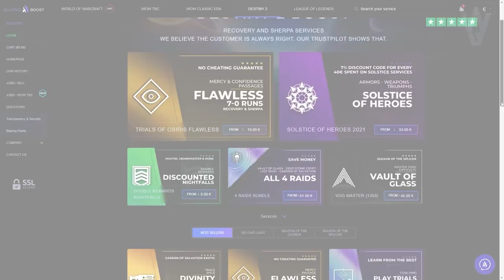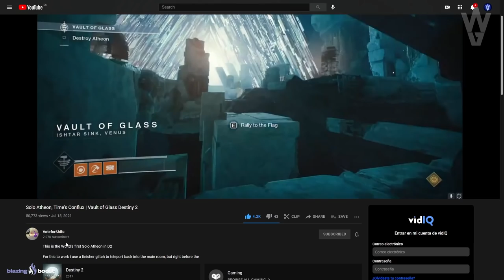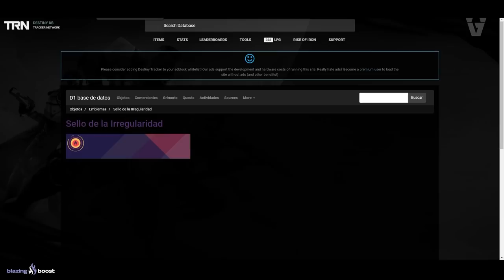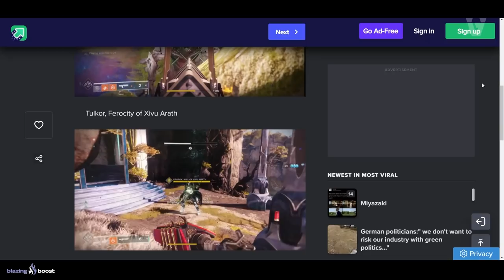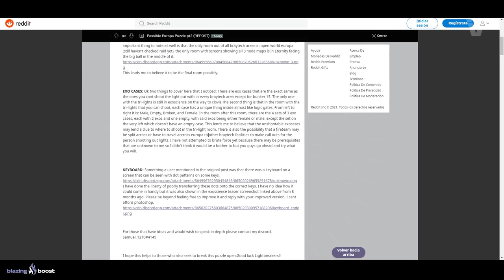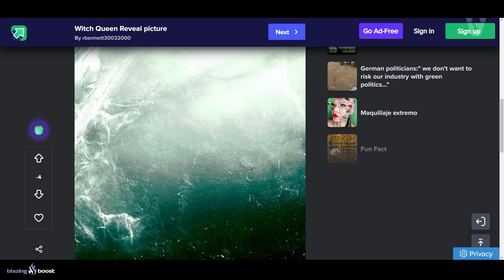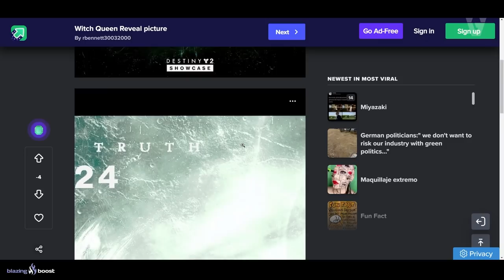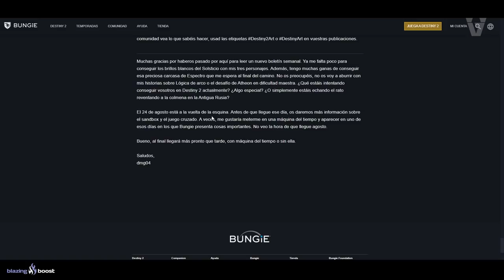ATHEON SOLO ES POSIBLE! BUNGIE REFERENCIA HALO! POSEÍDOS DE XIVU! SECRETOS y NOTICIAS! | Destiny 2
🎨Arte del Cazador de la Miniatura del video creado por: SierraX07

0:00 Introducción
1:02 Atheon Solo es Posible
2:18 ¿De donde vendrán las Armas de Estasis?
3:11 Guiño a la Noche Eterna en Destiny 1
3:53 Poseídos de Xivu Arath
5:40 Posible Puzzle en Europa (Update)
7:00 Análisis de la Imagen Presentación de Destiny 2 el 24 de Agosto
8:40 El Cofre de las Gorgonas da Exóticos
9:15 Nueva referencia de Bungie a Halo en el reciente ESEB
10:50 Outro

ATHEON SOLO ES POSIBLE! BUNGIE REFERENCIA A HALO! POSEÍDOS DE XIVU! SECRETOS! NOTICIAS y MÁS! | Destiny 2

4️⃣RT y Like💖

► ¡Sígueme!
• Accesorios Gaming 10% dto. Código wildgamer
Reddit sobre los Poseídos de Xivu Arath

► Comunidad de PS4: TheWildGamers
► Videos que pueden interesarte:
• NUEVO ZAVALA! T15! EXÓTICOS GRATIS! NUEVA INFO DEL POSIBLE CROSS OVER CON HALO! Y MÁS! | Destiny 2
• BUNGIE MOSTRÓ LA CINEMATICA FINAL🤦‍♂️ NUEVA IMAGEN LEAK DE WITCH QUEEN! NOTICIAS y MÁS! | Destiny 2
► LOS MIEMBROS DE CANAL MÁS EXCEPCIONALES!

💠MI PC:
• CPU: AMD Ryzen 7 5800X 3.8 GHz 8-Core Processor
• GPU/ Gráfica: Gigabyte GeForce RTX 3060 12 GB
• PLACA BASE: Asus ROG STRIX B550-F GAMING (WI-FI) ATX AM4
• CPU Cooler: Corsair H100i RGB PLATINUM 75 CFM
• Memoria RAM: Corsair Vengeance RGB Pro 32 GB DDR4-3200 CL16
• ALMACENAMIENTO: Samsung 970 Evo Plus 1 TB M.2-2280 NVME
• TORRE: Corsair iCUE 465X RGB ATX
• FUENTE: Corsair 850 W